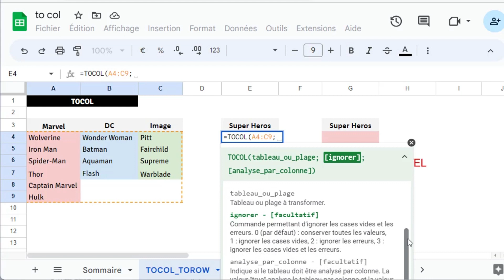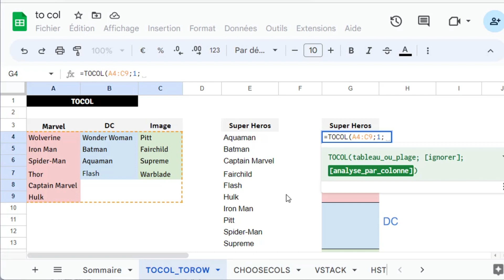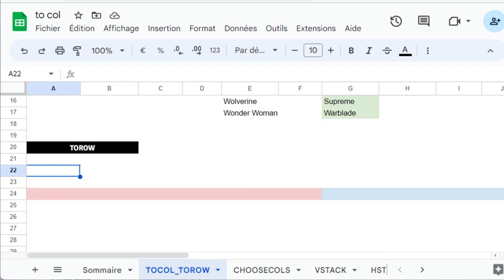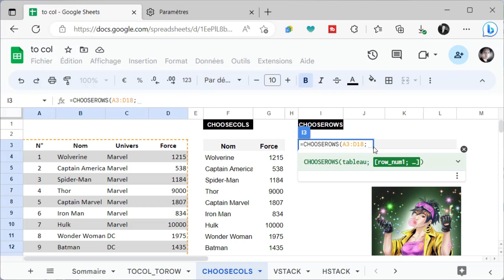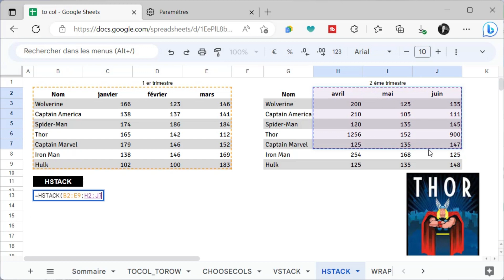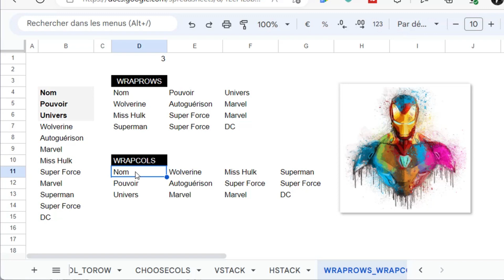"Google Sheets : Nouvelles fonctions TOCOL, TOROW, HSTACK, VSTACK, CHOOSECOLS et CHOOSEROWS"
Découvrez dans ce tutoriel Google Sheets les dernières fonctions matricielles dynamiques : TOCOL, TOROW, HSTACK, VSTACK, CHOOSECOLS, CHOOSEROWS, WRAPCOLS et WRAPROWS. Ces nouvelles fonctions vous permettent de simplifier et d'accélérer vos calculs dans Google Sheets. Suivez pas à pas les exemples pratiques pour comprendre comment utiliser ces fonctions dans vos feuilles de calcul. Que vous soyez débutant ou expert en Google Sheets, ce tutoriel vous permettra de maîtriser ces nouvelles fonctionnalités.

00:00 intro
00:12 tocol torow
02:27 chooserows choosecols
03:22 Hstack
04:05 Vstack
04:39 Wrapcols Wraprows